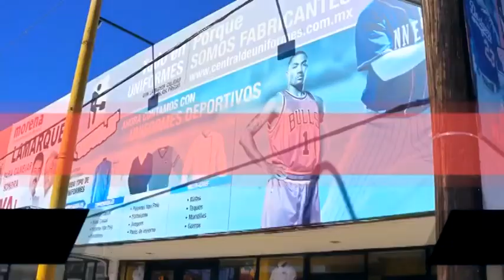FESTEJA LA SECUNDARIA TÉCNICA NO. 5 SU 50 ANIVERSARIO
La Secundaria Técnica numero 5 el día de hoy iniciaron con los festejos del 50 aniversario de la institución educativa.